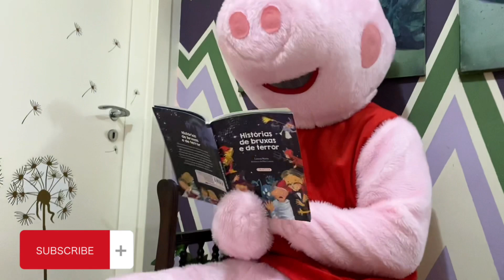Halloween Night com a Peppa Pig e Mike de Monsters Inc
Oioioioi amiguinhos do Clubinho!! 😃
Eu sou o Joquinha! Venha comigo em muitas aventuras!! ✔️

Na aventura de hoje, tem musiquinha It’s Halloween Night🎵 O Joca trolou a Peppa Pig com o Mike do Monstros S.A.  😃

E deixe pra gente o seu jóinha!! 👍
➡️Vídeos e Shorts TODOS OS DIAS!!!

Um abraço do Joquinha!! 🤗

🚨Atenção! Esse vídeo é uma obra de ficção para divertir e entreter!!
Todos os vídeos são realizados com o acompanhamento e supervisão dos adultos responsáveis!
Canal 💯% monitorado pelos responsáveis.